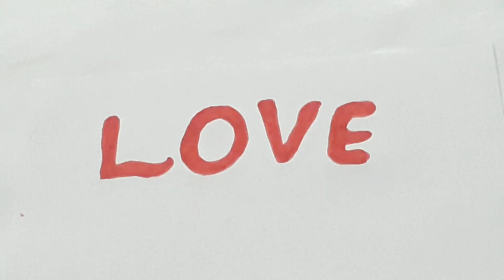Recreating @Tonni art and craft I need your love / I need your time